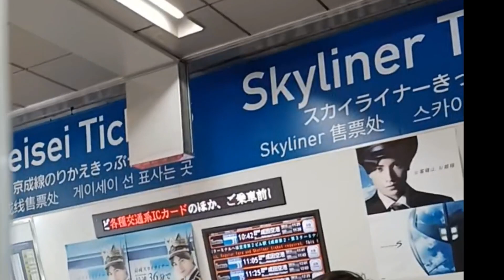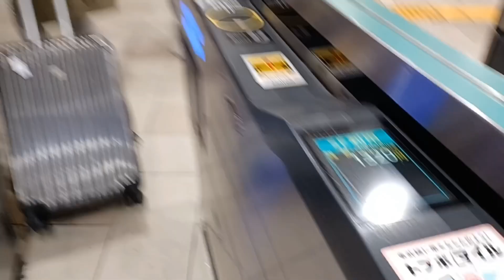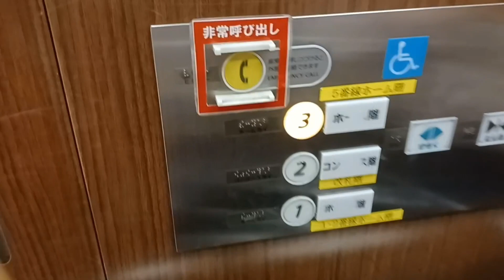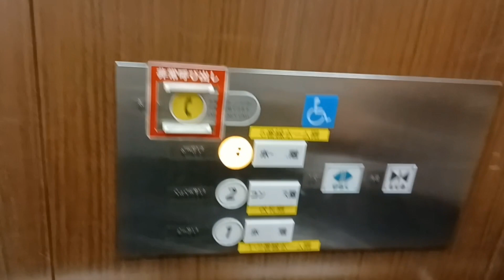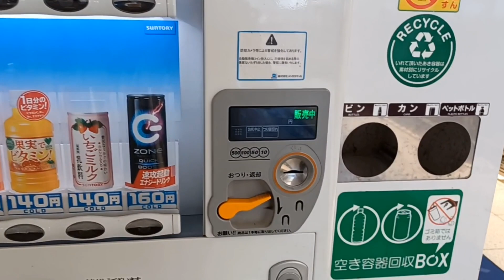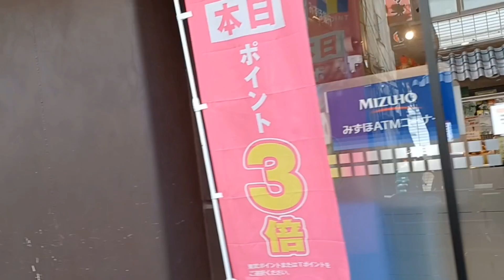Welcome to Japan Bruce💖